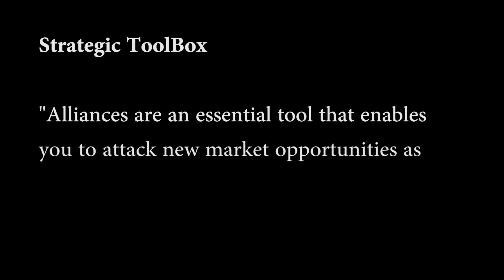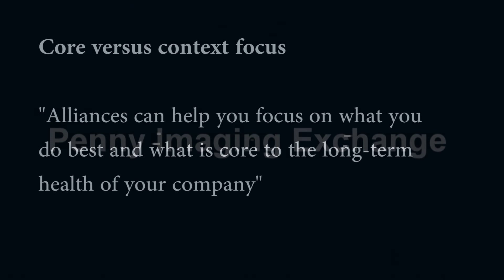Book Recommendation: Stragetic Alliances by Steve Steinhilber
Penny Imaging: The power of Alliances

"Your company will grow faster and more profitably when you leverage alliances instead of going it alone" - Steven Steinhilber

Strategic Alliances by Steven Steinhilber is a book that really resonates with me because being a strategic partner is at the core of our business success.

I recommend this book and here are 3 quotes that are relevant to the future of business:
"Part of your strategic toolbox: Alliances are an essential tool that enables you to attack new market opportunities as part of your build-buy-partner decision-making process"

"Responding more rapidly to changing markets: In a world where information and product velocity are accelerating and customer needs continue to change, no one company can do it alone"

"Core versus context focus: Alliances can help you focus on what you do best and what is core to the long-term health of your company."